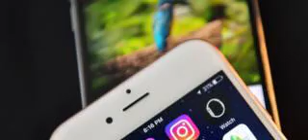Invest Fraud Targets Instagram Users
Victims lost an average of nearly Â£9,000 after falling for scams appearing on the image-sharing platform.